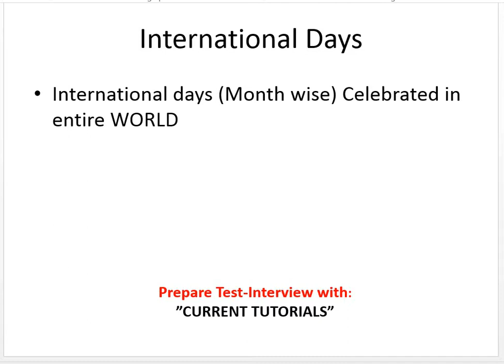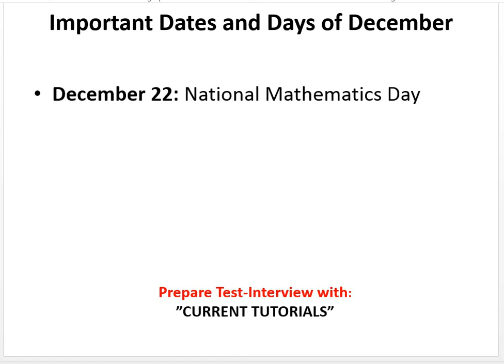When International Universal Health Coverage Day is celebrated ?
• 12 Dec, International Universal Health Coverage Day, International Day of Neutrality
• December 14: World Energy Conservation Day
• December 18:  International Migrants Day, Arabic Language Day
• 20 December International Human Solidarity Day
• December 22: National Mathematics Day
• 27 Dec, International Day of Epidemic Preparedness List of others videos in the playlist:  When theses International s are celebrated?
Organized in date wise order
January Days
February Days
• Interfaith Harmony, Wetlands, Cancer, Human Fraternity, Safer Internet, Female Genital Mutilation, World Pulses, Social Justice, Mother Language, Central Excise, National Science
March Days
• Zero Discrimination, Civil Defense, Wildlife, Hearing, Women’s, Kidney, No Smoking, Consumer Rights, Happiness; Sparrow, Forestry, Syndrome, Poetry, Racial Discrimination, Water, Meteorological, TB, Detained and Missing Staff Members, Theatre
April Days
May Days
June Days
July Days
September Days
October Days
November Days
• Journalists, tsunami, Environment in War, Science and Peace, Legal Services, Antibiotic, Diabetes, Tolerance, Toilet, Childrens, Philosophy, Traffic Victims, Television, Women, Palestine, Chemical Warfare
December Days
• AIDS, Slavery, Handicapped, Banks, Volunteer, Soil, Civil Aviation, Anti-Corruption, Genocide Prevention, Human Rights, Mountain, Health Coverage, Neutrality, Energy Conservation, Migrants, Human Solidarity